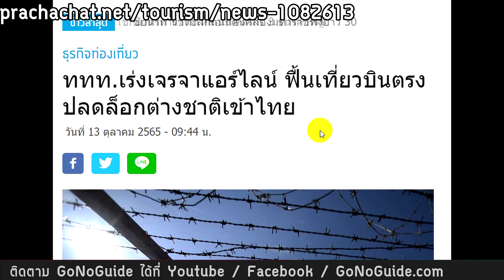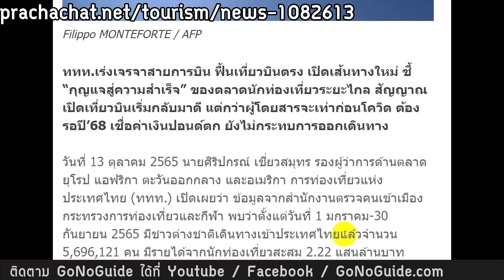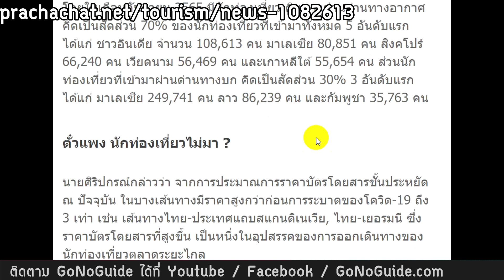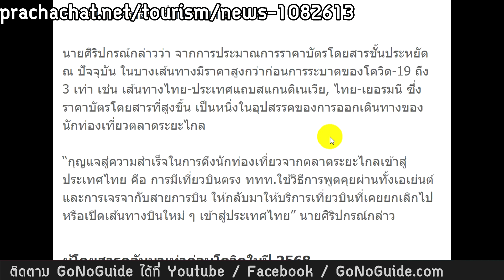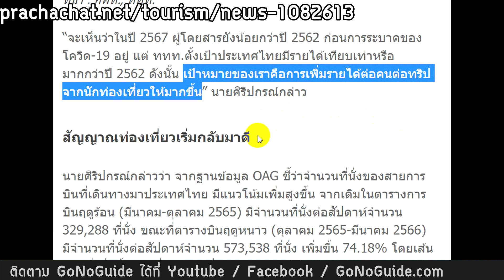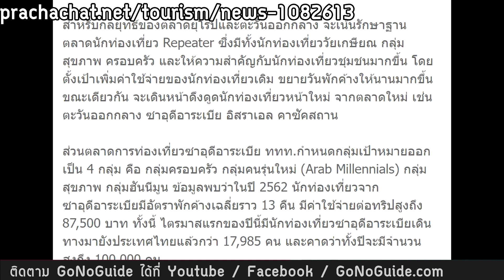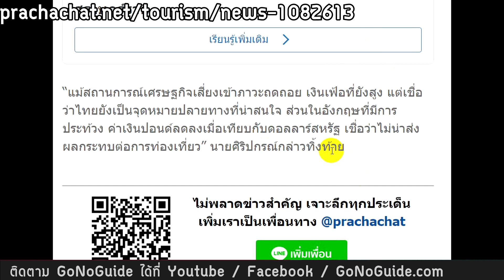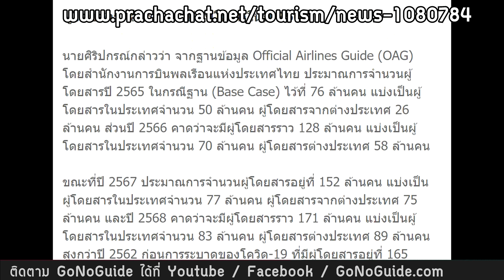ท่องเที่ยวไทย ยังฟื้นยาก ตั๋วแพง นักท่องเที่ยวยังไม่มา ต้องรอปี 68 อาจเท่าก่อนโควิด | GoNoGuide